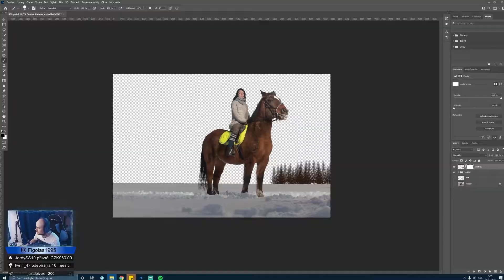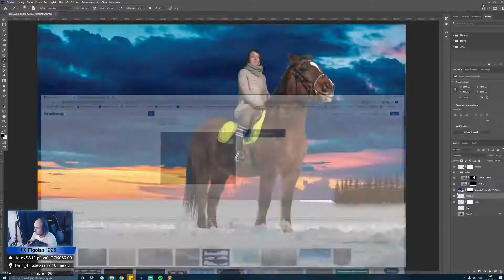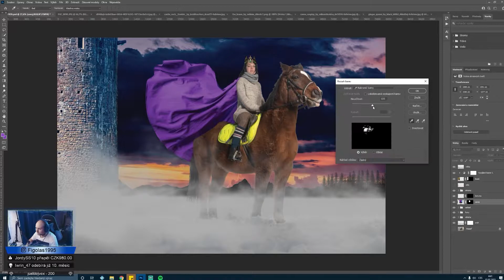Vznik fotomontáže "dívka na koni" // Filip Malý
Pokud chceš vidět více úprav i s postupem, přihlaš se na twitch.tv a odebírej můj kanál, kde dostaneš upozornění, že zrovna vysílám Photoshop stream.